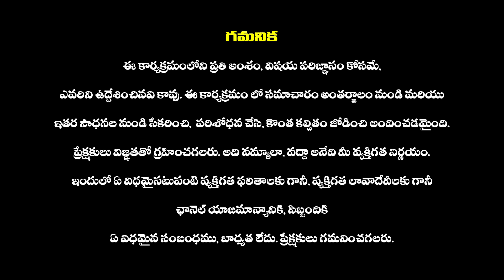పిఠాపురంలో పట్టుబడ్డ వైసీపీ డమ్మి ఈవీఎంలు | YCP leaders caught with stolen EVMs in Pithapuram